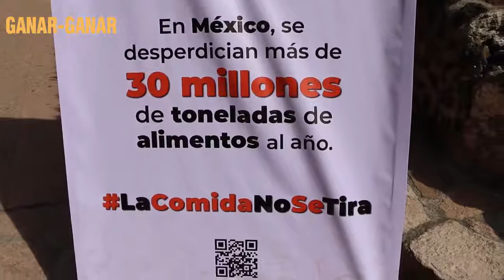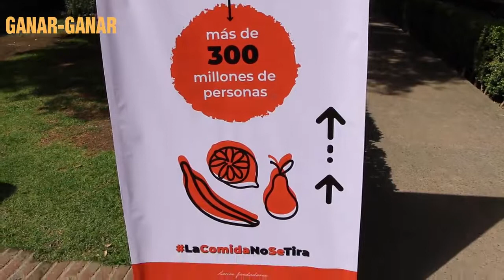Entrevista a Juan Carlos Pardo, de Nestlé México, sobre el PactoPorLaComida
Tuvimos la oportunidad de entrevistar a Juan Carlos Pardo, Director de Asuntos Corporativos y Creación de Valor Compartido de Nestlé México, uno de los principales aliados del PactoPorLaComida.